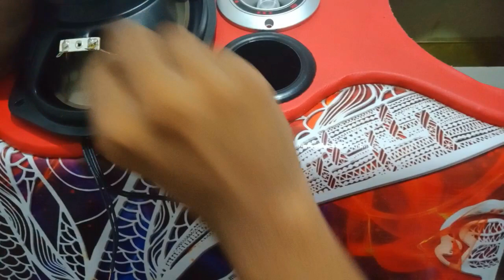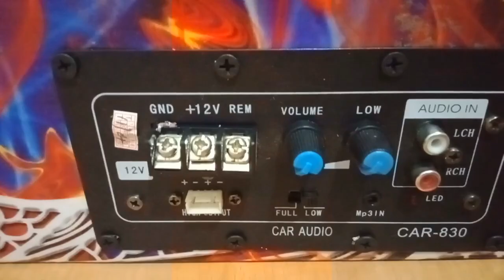BUFFEL super how to install super quality sub woofer buffel